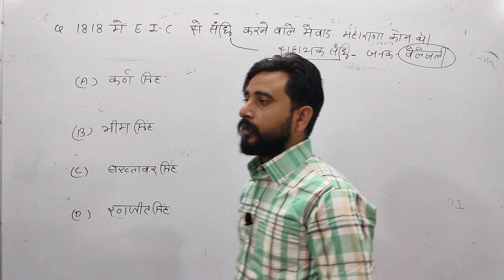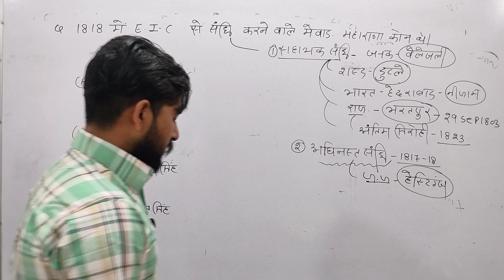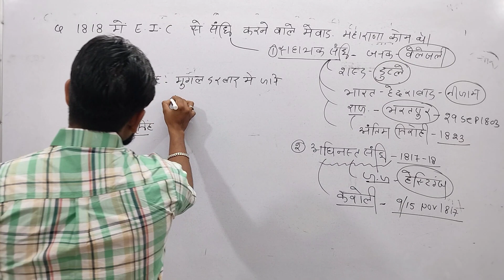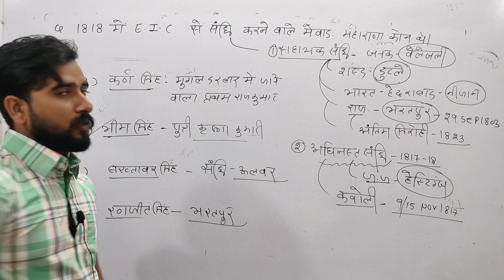हूबहू छपने वाले क्वेश्चन राजस्थान का इतिहास Ldc & Reet level L2 by vaseem ji#rajasthanhistory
Rajasthan Gk Topic Wise Mcq for All Exam of Raj. State.|| राजस्थान के इतिहास By Vaseem Sir#2ndgrade History of Rajasthan || राजस्थान का इतिहास || important history mcq by Vaseem Sir#ldc2024 reet2024Rajasthan Gk Topic Wise Mcq for All Exam of Raj. State.|| राजस्थान के इतिहास By Vaseem Sir#2ndgrade राजस्थान का इतिहास !! RPSC paper solution by Vaseem Sir#ldc2024#2ndgrade#rajasthanhistory2nd grade history curriculum
history reet level 2(sst)
raj. gk history
all civilization in history
maharaja ranjit singh history
history of india
Rajasthan history
history and culture of Rajasthan
Rajasthan history new update
Rajasthan history revision
vaseem sir history classes 2024
Rajasthan history mcq for competition reet 2024
reet 2024
reet 2024 preparation
reet 2024 gk classes
first grade history curriculum
indian history lecture
गत परीक्षाओ के दुमदार 10 प्रश्न!! व्याख्या सहित विश्लेषण By Vaseem Sir.
राजस्थान का इतिहास !! RPSC paper solution by Vaseem Sir#ldc2024#2ndgrade#rajasthanhistory
Rajasthan history By Vaseem sir#ldc2024
72 daily rajasthan gk reet rpsc ldc
daily class 6 bje

RPSC, REET RAS, LDC
RAJASTHAN POLICE,PATWAR, SI,
SUB INSPECTOR, VAN PAL,

This Topic Is Important For All Competition Exam

 👉 Study with vaseem पर मिलने वाली है जिससे आपको किसी भी GK के Subject के लिए अलग अलग YouTube Channel पर जाने की जरूरत ना पड़े।

हम आपको सभी Subject जेसे history political culture के प्रक्तेक Topic पर Video Available करवाएंगे।

Facebook & YouTube - study with vaseem